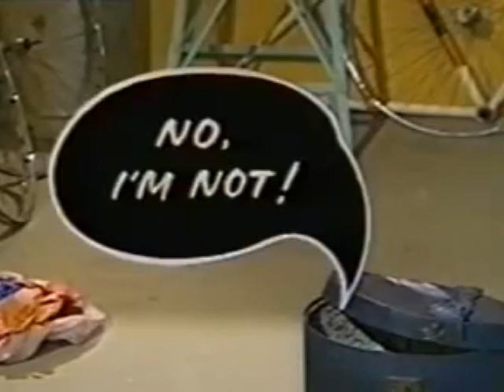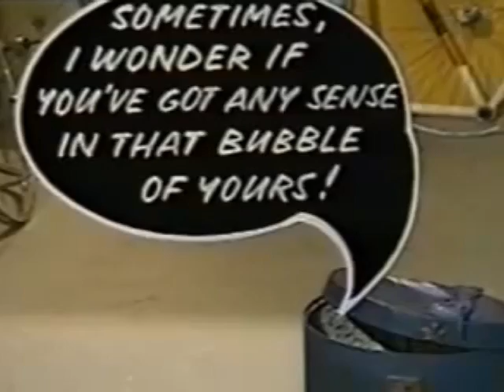Vision On 1964 - 1976 (Opening Theme, Snippets and Closing Theme )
Vision On was a British children's television programme, shown on BBC1 from 1964 to 1976 and designed specifically for deaf children. Vision On was conceived and developed by BBC producers Ursula Eason and Patrick Dowling to replace a monthly series For the Deaf, a programme paced slowly enough for children to read captions and subtitles.

It was noted in surveys that a favourite for deaf children was Top of the Pops, due to its lively and fast-moving format and the fact that even the profoundly deaf could still enjoy the music's lower frequency notes. Included in the snippets are: "The Animated Plasticine Men" - True name would be welcome. "The Animated Clock" -- An animated cuckoo clock that is either showing signs of trouble or whose parts come to life like a human being. "The Prof" -- A man in a white lab coat (aka film-makers David Cleveland, Tony Amies and David Wyatt) who is usually outdoors doing various humorous things.

"The Burbles" -- A couple of unseen people living inside a grandfather clock who converse in speech bubbles, mainly telling puns. Occasionally they are heard speaking the lines as if they are underwater, but other times there are just the speech bubbles. "The Gallery" -- A section consisting of artwork sent into the show by viewers, with the name and age of the artist being shown alongside the artwork. Often the artwork shown on a specific show coincided with the theme of the show.

"The Digger" -- A "cut-out" cartoon man designed and animated by Bill Mather and George Dunning. Each week on a construction site he digs into the dirt with a shovel until something interesting is dug up. The show featured Pat Keysell, a teacher for deaf children, Tony Hart, the artist, Ben Benison and Sylvester McCoy: mime artistes.